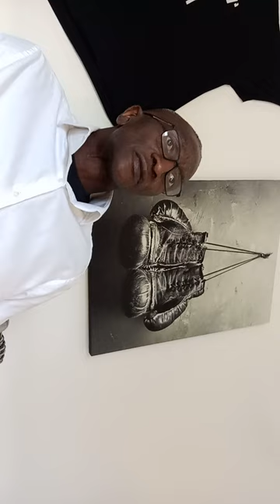unbelievable podcast with Jeff King massive one about Indian Robbery Indian Mafia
Jeff King talking podcast